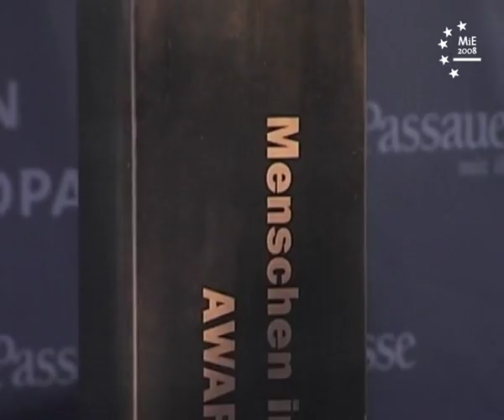MENSCHEN in EUROPA - Rückblick 2008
Im Jahr 2008 diskutierten zu den Themen Europa – die Macht von morgen, Familienpolitik, Moral in der Gesellschaft, Unternehmen und Globalisierung, soziales Engagement und Kunst u. a. Königin Siliva von Schweden, Bundeskanzlerin Angela Merkel, EU-Kommissionspräsident José Manuel Barroso, Malerfürst Markus Lüppertz, Dr. Guido Westerwelle, Lufthansa-CEO Wolfgang Mayrhuber, Unternehmer Toni Meggle, Erzbischof Dr. Reinhard Marx, Familienministerin Ursula von der Leyen und Altbundeskanzler Helmut Schmidt auf dem Podium von MENSCHEN in EUROPA.